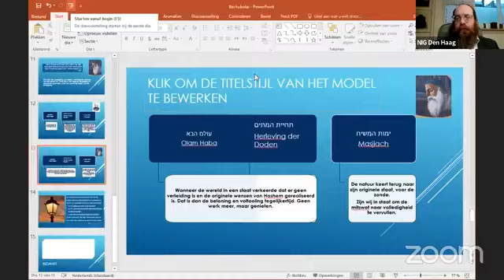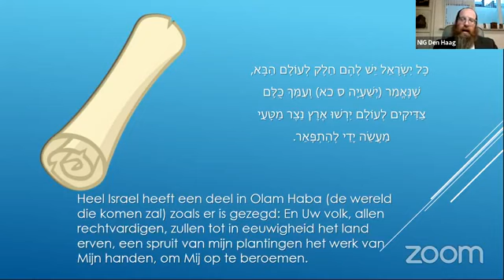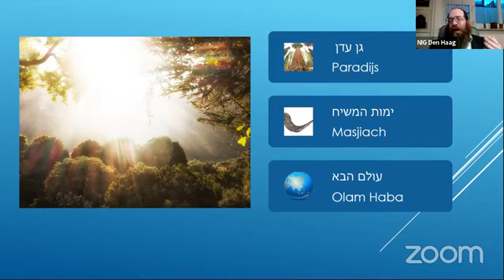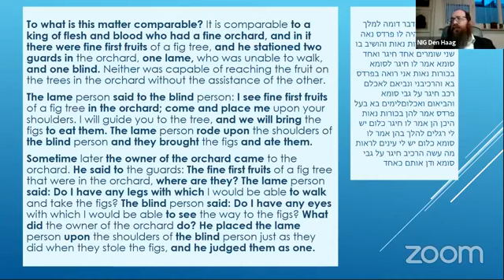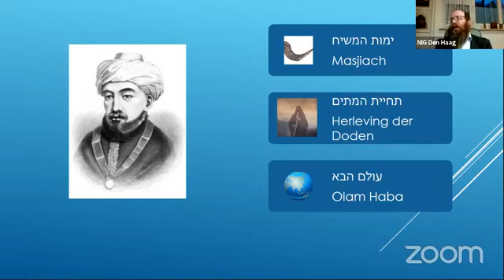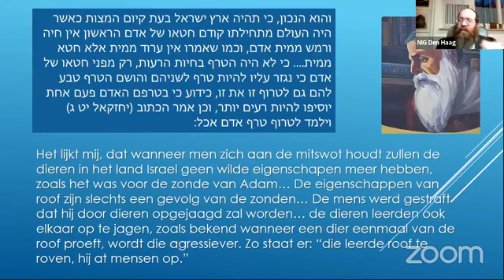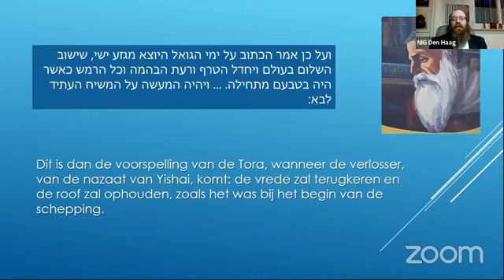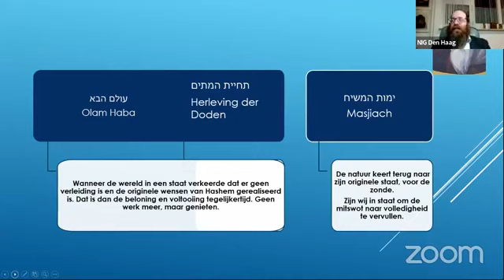Ramban Op Acharee Mot / Kedosjiem: De Toekomstige Wereld. Wat en Waneer? - Rabbijn Shmuel Katzman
Ramban Op Acharee Mot / Kedosjiem
De Toekomstige Wereld. Wat en Waneer? - Rabbijn Shmuel Katzman